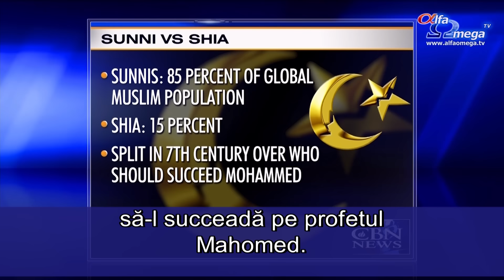Orientul Mijlociu e amenintat din nou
Orientul Mijlociu, ''butoiul cu pulbere'', e amenințat din nou. El pune Iranul nuclear împotriva grupării SIIL, cea mai mare grupare teroristă din lume. Iranul reprezintă islamul șiit, iar SIIL musulmanii suniți. Ei au de înfruntat același dușman, dar se urăsc unii pe alții. După cum a relatat Erick Stakelbeck, acest lucru are implicații majore în regiune pentru America și aliații ei.
O parte strigă ''Moarte Americii'' și numește Statele Unite ''Marele Satana''. Cealaltă parte a decapitat jurnaliști americani și apelează la musulmani ca să atace patria Statelor Unite. Liderii Iranului și gruparea SIIL au multe în comun: ura față de Israel și față de Occident, iar în topul listei se află dorința de a răspândi islamul radical în toată lumea.
Totuși, Iranul și reprezentantul acestuia, Hezbollah, se luptă acum împotriva grupării SIIL în Irak și Siria. Este câmpul de luptă principal, dintr-un război crescând, pentru supremația regională între jihadiști suniți și șiiți.
''Dacă vă uitați la Orientul Mijlociu astăzi, ați putea fi scuzați de faptul că sunteți confuzi pentru că pe de-o parte avem jihadiști suniți cărora nu le place Occidentul, dar care se luptă cu jihadiștii șiiți, cărora, de asemenea, nu le place Occidentul. Dar ei nu se plac între ei'', spunea Matthew Levitt.
Matthew Levitt, de la Institutul pentru Politica Orientului Apropiat de la Washington, a lucrat ca analist pentru FBI și în departamentul Trezoreriei:
''Șiiții și suniții sunt niște nătângi. Pot împărtăși aceeași ură față de Israel, pot împărtăși aceeași ură față de Occident, cu siguranță suspiciune față de Occident, dar acest sectarism este problema principală acum.''
Siria e principalul câmp de luptă pentru conflictul islamic. De partea suniților se află SIIL, al-Qaida și alte grupări teroriste. Aceste grupări, cunoscute pentru faptul că s-au luptat reciproc, au fost susținute la diferite grade de guvernele sunite din regiune, cum ar fi Turcia și Arabia Saudită. De partea șiiților se află Iranul și reprezentantul acestuia, Hezbollah. Ambii susțin regimul dictatorului sirian Bashar al-Assad. Conflictul dintre suniți și șiiți se dezlănțuie în Irak, Liban și Yemen. Levitt a spus că acordul nuclear la care a ajuns recent administrația Obama cu Iranul a sporit tensiunile.
''Oamenii din regiune sunt foarte preocupați de un acord iranian care pare pentru unii că adoptă și legalizează Republica Islamică Iran, în ciuda actelor de terorism, al sprijinului terorismului și al aventurismului în Orientul Mijlociu'', spunea Matthew Levitt.
Musulmanii suniți reprezintă aproximativ 85% din populația musulmană din lume,
în timp ce șiiții reprezintă doar aproximativ 15%. Cele două părți s-au divizat în secolul al VII-lea pentru că nu au fost de acord cu privire la cine ar trebui să-l succeadă pe profetul Mahomed. Șiiți au fost de părere că ar trebui să fie cineva din linia genealogică a lui Mahomed.  Suniții nu au fost de acord.  De atunci au avut conflicte mereu și diferă, în anumite domenii, în interpretarea islamului. Ostilitatea poate să devină și mai puternică. De exemplu, suniții din gruparea SIIL îi consideră pe toți șiiții niște trădători ce trebuie uciși.
Stire difuzata in emisiunea Jerusalem Dateline 92 - septembrie 2015 - ultimele știri creștine